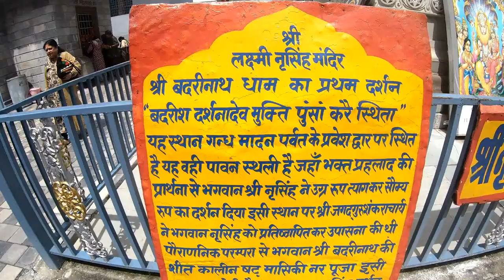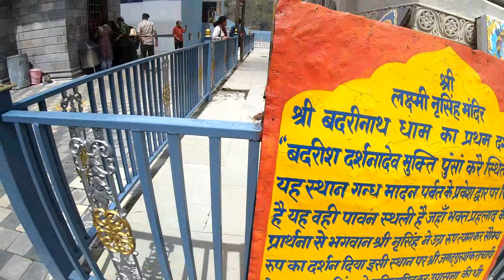नरसिंह मंदिर के दर्शन || Narsingh Mandir Joshimath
नरसिंह मंदिर एक हिन्दू मंदिर है जो भगवान विष्णु के चैथे अवतार नरसिंह को समर्पित है। यह मंदिर भारत के राज्य उत्तराखंड के चमोली जिले के जोशीमठ में स्थित है। नरसिंह मंदिर जोशीमठ के सबसे लोकप्रिय मंदिरों में से एक है। इस मंदिर को नरसिंह बद्री या नरसिम्हा बद्री भी कहा जाता है। नरसिंह मंदिर को जोशीमठ में नरसिंह देवता मंदिर के नाम से जाना जाता है। इस मंदिर को सप्त मंदिर की यात्रा में से एक है। भगवान नरसिंह को अपने भक्त प्रह्लाद की रक्षा करने के लिए एवं राक्षस हिरण्यकशिपु का वध करने के लिए जाना जाता है ।

नरसिंह मंदिर में मुख्य मूर्ति जो आधा शेर और आधा आदमी के रूप में स्थिपित है, जो भगवान विष्णु के चैथे अवतार है। ऐसा माना जाता है कि इस मंदिर के स्थापना आदि गुरू शंकरचार्य ने की थी। मंदिर में स्थापित भगवान नरसिंह की मूर्ति शालिग्राम के पत्थर से बनी है। इस मूर्ति का निमार्ण आठवी शताब्दी में कश्मीर के राजा ललितादत्य युक्का पीडा के शासनकाल के दौरान किया गया था। ऐसा भी माना जाता है कि नरसिंह देवता की यह मूर्ति स्वंय भू है। छवि 10 इंच (25 सेमी) ऊंची है और कमल की स्थिति में बैठे भगवान को दर्शाती है।

नरसिंह ब्रदी मंदिर की कथा भविष्य बद्री मंदिर की पौराणिक कथा से निकटता से जुड़ा हुआ है। ऐसा माना जाता है कि मूर्ति की बायीं भुजा समय के साथ कम होती जा रही है और अंत में जब गायब हो जाएगी। बद्रीनाथ का मुख्य मंदिर व बद्रीनाथ धाम का रास्ता अवरुद्ध व दुर्गम हो जायेगा। तब भगवान बद्री, भविष्य बद्री मंदिर में भी दर्शन देगें। बद्रीनाथ मंदिर के बजाय भविष्य बद्री मंदिर पूजा की जाएगी।

जब सर्दियों में मुख्य बद्रीनाथ मंदिर बंद हो जाता है, तो बद्रीनाथ के पुजारी इस मंदिर में चले जाते हैं और यहां बद्रीनाथ की पूजा जारी रखते हैं। केंद्रीय नरसिम्हा मूर्ति के साथ, मंदिर में बद्रीनाथ की एक मूर्ति भी है।